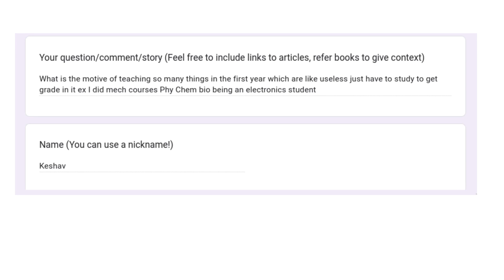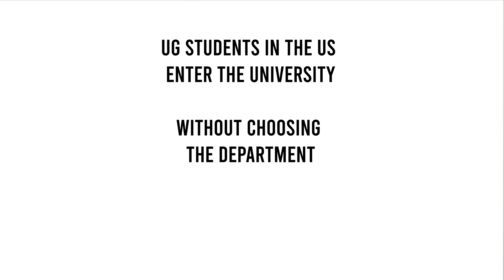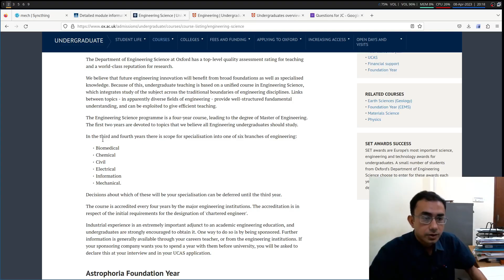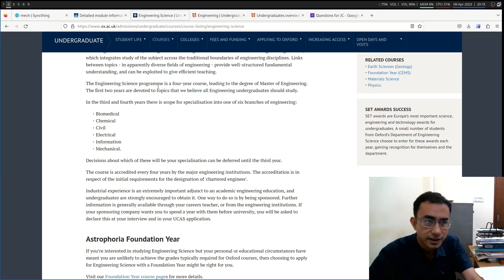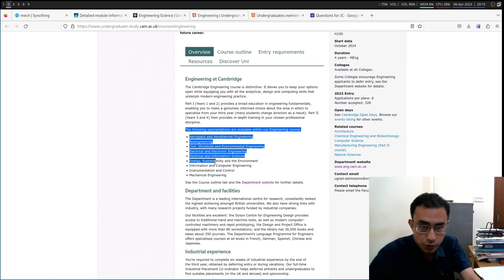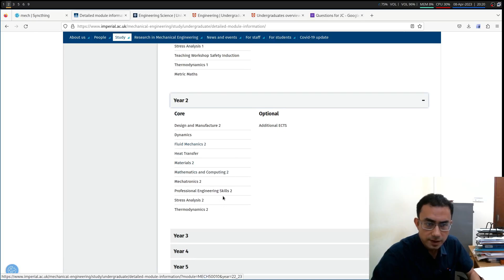Why so many subjects in 1st year? | Course comparison in India, US, UK | Reply to "Questions for JC"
In this video, I discuss the very important question which vexes students often as to why they have to study so many subjects in the 1st year from different Departments? This question is all the more pertinent in the Indian context given that students have already been allocated a Department through the JEE counselling process.

I compare this system in India with what is there in the USA and in the UK. I specifically discuss the curriculum system of Engineering Science at Oxford and Cambridge and then the curriculum system at Imperial College, London.

I try to discuss how it would perhaps be better if students are first allowed to study various subjects in the first few semesters and then asked to choose their Department based on the actual experiences of the various courses.

There are of course challenges to implementing such a system.

Timeline:
00:00 Introduction
03:54 Comparison with USA
05:35 Comparison with UK
10:30 Alternative system in India?
13:30 Advice to students

Questions for JC:
Fill this Google form if you wish to post a question to me for a deeper discussion
Interesting questions, comments from the above form may be featured in future YouTube videos.